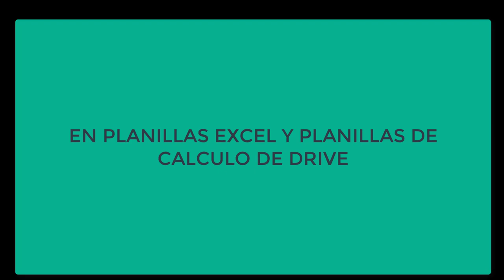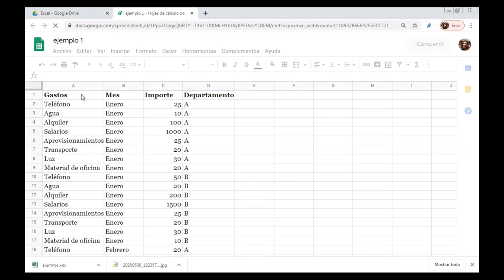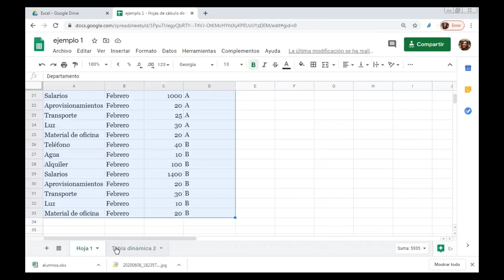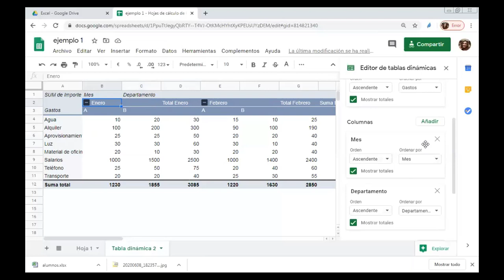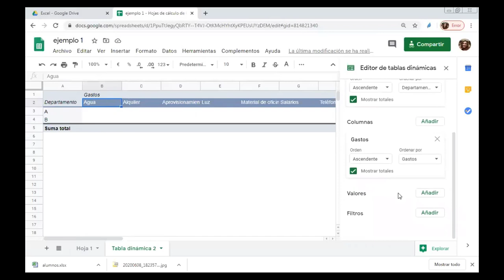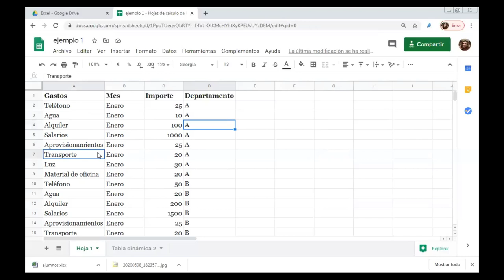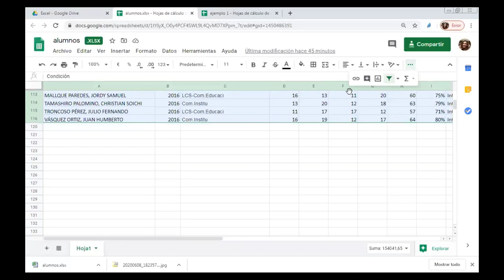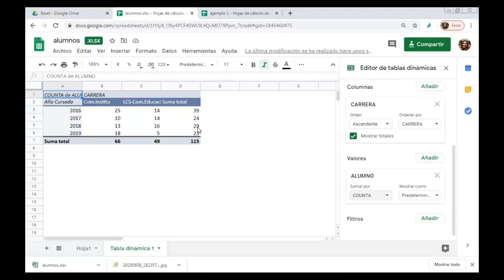TABLAS DINÁMICAS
Explicación sobre planillas de cálculo de drive y excel. Profe ALINA. TIC